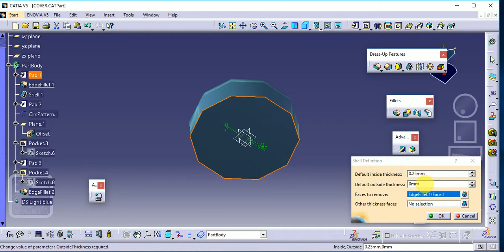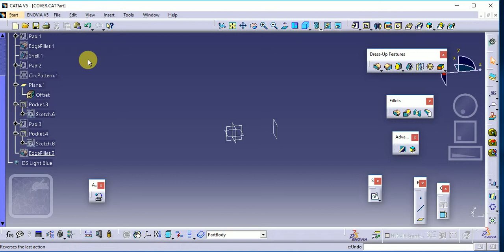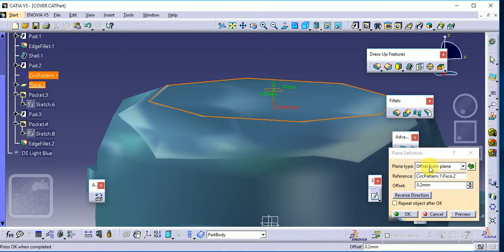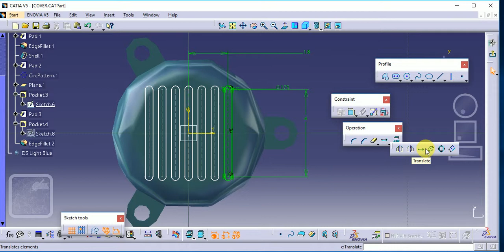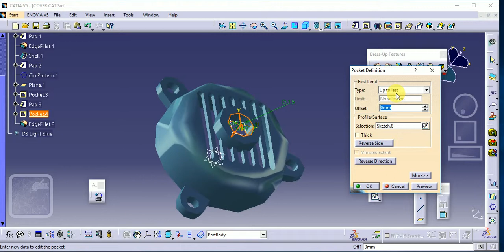CATIA V5 Cover of BLOWER Tutorial I Part Modeling